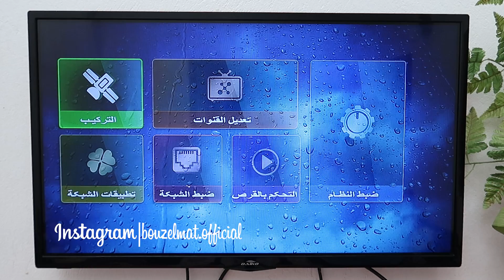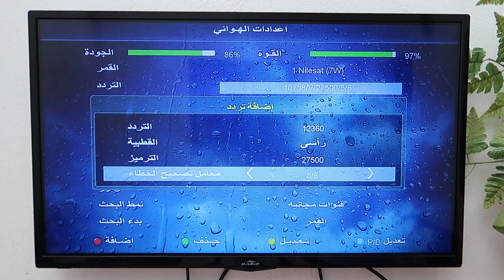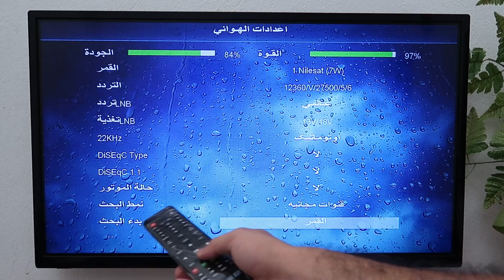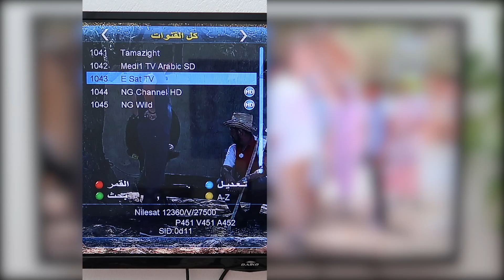أخيرا التردد الجديد لمشاهدة قنوات National Geographic و NG Wild مجانا على القمر نايل سات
التردد الجديد من هنا

في درس هذه الحلقة سنتعرف على التردد الجديد لمشاهدة قنوات National Geographic و NG Wild مجانا على القمر الصناعي نايل سات. للعلم أن هذا التردد قد يتم تغييره في أي وقت, ولعلمك أيضا أنه إذا تم تغيير هذا التردد سأقوم بتغييره أنا أيضا لكي يكون متاح للجميع

يمكنكم زيارة موقعنا للمزيد من الدروس والاخبار